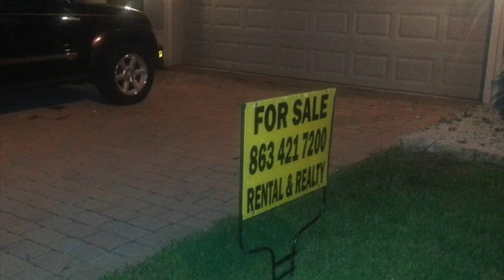Rental & Realty Group, Est. 2009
More than just a family, more than merely a business! Join us as we unveil the inspiring origin story of Rental & Realty Group.